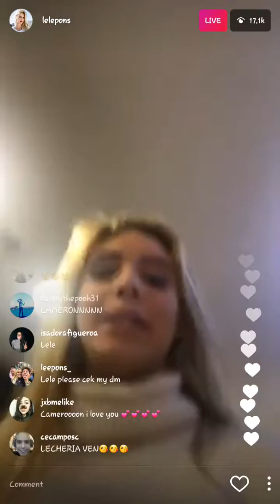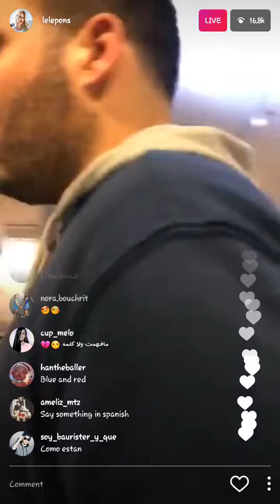LIVE Fri Feb 3rd/17 | Lele Pons